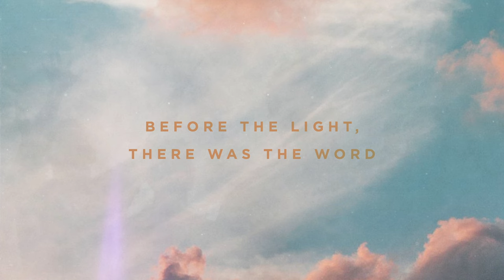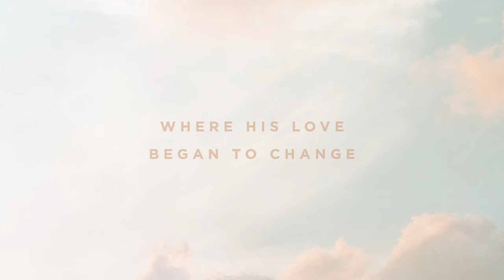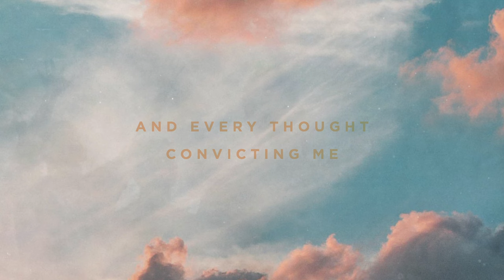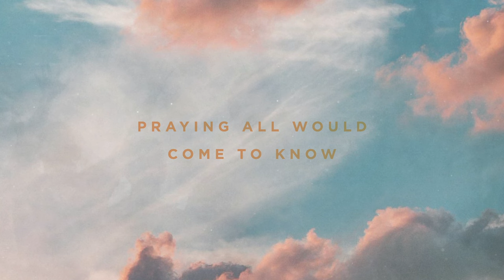The Way I See The World (feat. Brantley Pollock & Kyndall Cowart) Lyric Video | Church of the City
Official Lyric Video for "The Way I See The Lord" featuring Brantley Pollock & Kyndall Cowart by Church of the City

LYRICS:
Before there was a universe
Before the light, there was the Word
Matter forming verse by verse
You saw that it was good
Let there be a multitude
Of all things bright and beautiful That we exist, a miracle

In a garden made for rest
Heart of man put to the test
And The fall forever changed
The way I see the world

Through the years the prophets spoke
To stubborn hearts and wayward souls
You had a plan to bring us home
From foreign lands and earthly gods
From idols that became a cause
Your Holy reputation lost

In the garden of no rest
Heart of God in blood and sweat
Where His love began to change

On the way of suffering
Behold the man, the king of Kings
Scorned for everyone to see
Up the hill of Calvary
My sin displayed upon a tree
And every thought convicting me

All the work was put to rest
When He finally bowed His head
And the blood of Jesus changed

When the stone was rolled away
Then Only grace remained
Now the love of God has changed

Now I wait in joyful hope
For the coming of the Lord
Praying all would come to know
The way You see the world